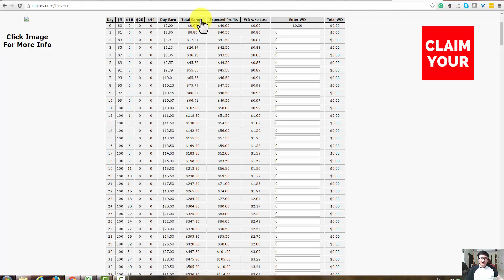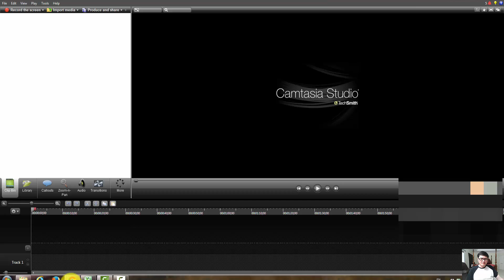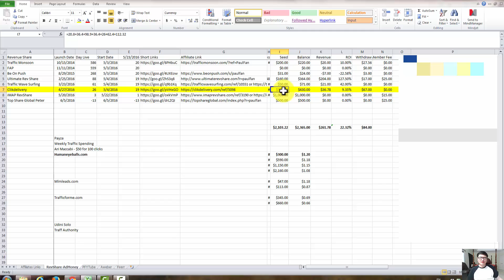ClikDelivery Day 19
CD Site info

with a 0% repurchase rule

owner ilyas Noukaila who is top earner of MPA & TM and other rev share sites

$1000 Max Withdrawal Allowed 7 days a week.

Ad packs from $5-$40 Having ROI Up To 130%

NO MEMBERSHIP FEE,NO REPURCHASE RULE

ADSENSE Approved To Generate ADDITIONAL INCOME.

SSL Certified Website & Licensed script

Payment Processors- Payza,PM,STP & Payeer

Daily Cap Will Be Approx 5% in Start

drew burton videos
drew burton
drew b
Review Revenue Share Program
Amazing5
fortadpays
fort ad pays
traffic monsoon
my paying ads review
mypayingads
mpa